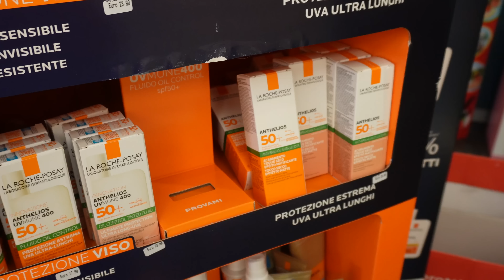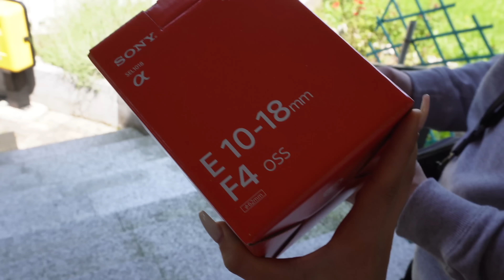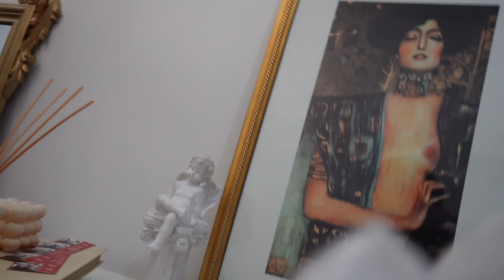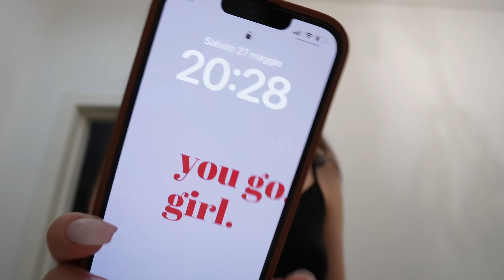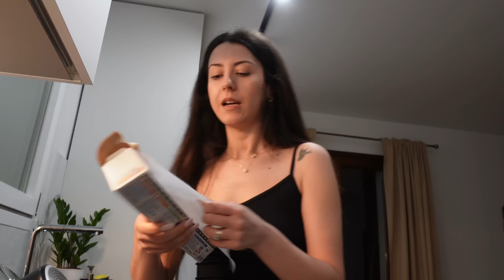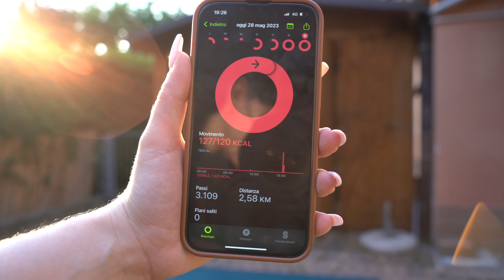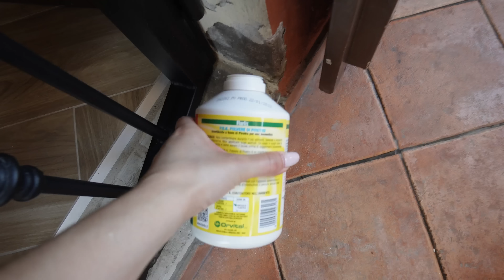Investime, spring cleaning, haul, iken burri dhe Unboxing @revolve |Vlog|Angela Ak